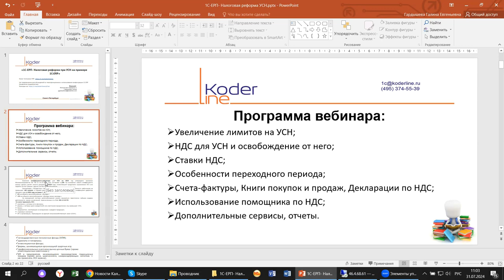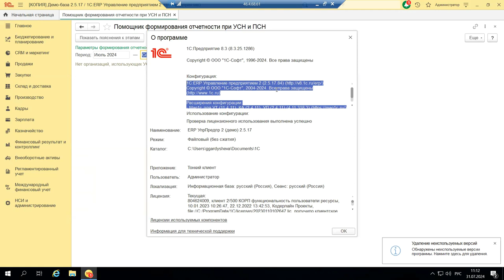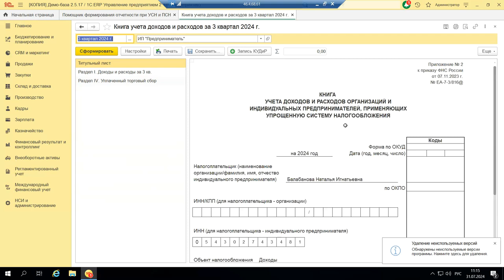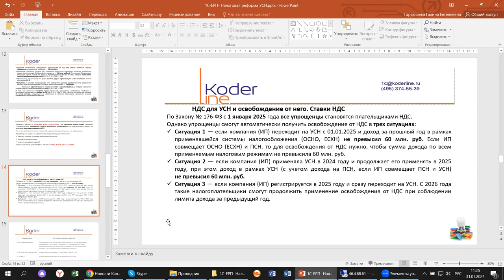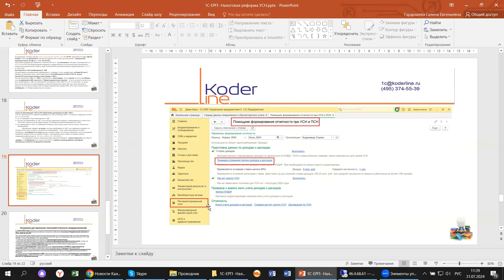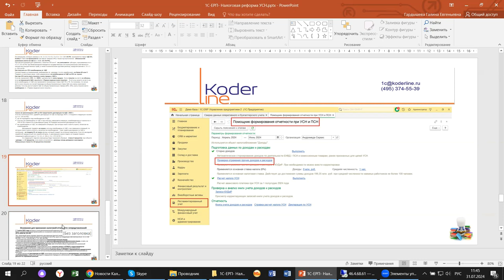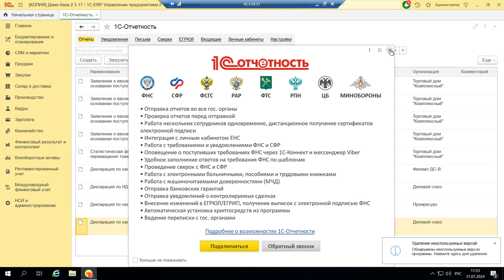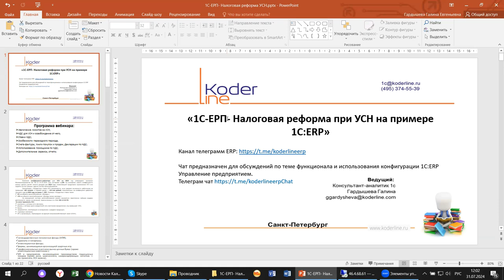Вебинар «1С:ERP. Налоговая реформа при УСН на примере 1С:ERP»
Компания «Кодерлайн» провела вебинар «1С:ERP. Налоговая реформа при УСН на примере 1С:ERP»

Описание
Приняты законодательные акты, которые регулируют налоговую реформу. Изменения затронули основные налоги: НДС, НДФЛ, Прибыль, соц. обеспечение. УСН тоже претерпела довольно существенные изменения. Что надо предпринять для отражения этих изменений, разбираемся на примере 1С ERP.

Программа
1.     Увеличение лимитов на УСН;
2.     НДС для УСН и освобождение от него;
3.     Ставки НДС;
4.     Особенности переходного периода;
5.     Счета-фактуры, Книги покупок и продаж, Декларации по НДС;
6.     Использование помощника по НДС;
7.     Дополнительные сервисы, отчеты.